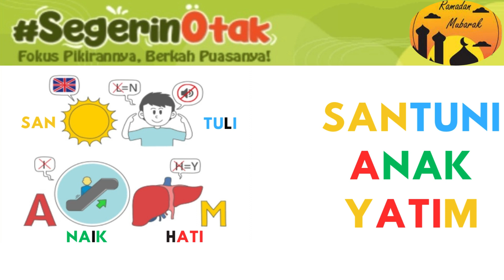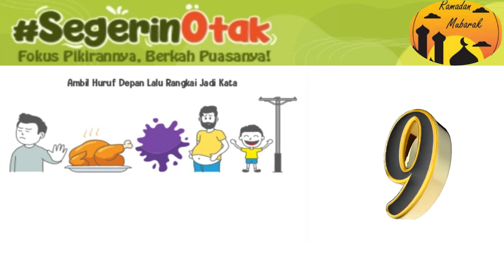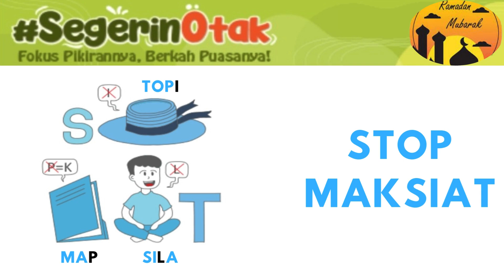Tebak Gambar Edisi Lebaran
Tebak Gambar adalah permainan yang menguji kemampuan pengamatan dan imajinasi Anda. Dengan melihat gambar yang misterius dan penuh petunjuk, tugas Anda adalah menebak apa yang tersembunyi di balik setiap gambar tersebut. Dari karakter populer hingga objek sehari-hari, Tebak Gambar mengajak Anda untuk mengasah kecerdasan visual dan mengeksplorasi kreativitas Anda. Bergabunglah dalam petualangan menyenangkan ini dan lihat seberapa jauh Anda bisa menjelajahi dunia teka-teki visual!